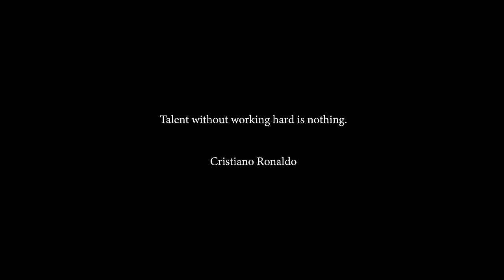Ronaldo - Motivational Video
LISTEN TO MOTIVATION - Get your FREE audio book w/ 30 day trial:

Speaker - Christiano Ronaldo

Interact with me and get motivated+

John Ernstein, Matthew Lloyd, Eaton Asher, Gulraj S Bains, R Gill, Ivan Mashkov, Marcos Welker, Johnathan Castaneda, ServaniX, MorgueTV, Loren Robinson, Shilpa Reddy, Martin Schmid, Petra Otten, Louis Hodges, Tempest_101, Ajay J